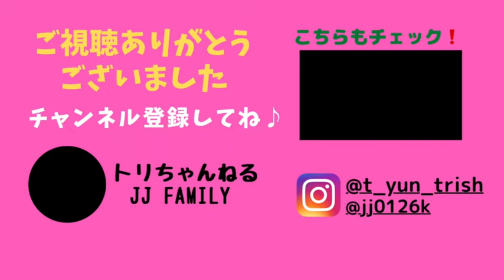【イヤホン推奨】鹿のあばら骨を食う愛犬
皆さんの高評価やコメントは励みになります。
そして、動画編集の向上に繋がります。
今後もかわいい動画を配信していきますので